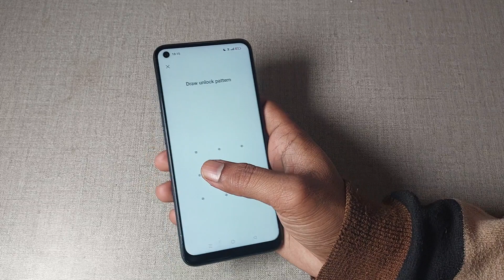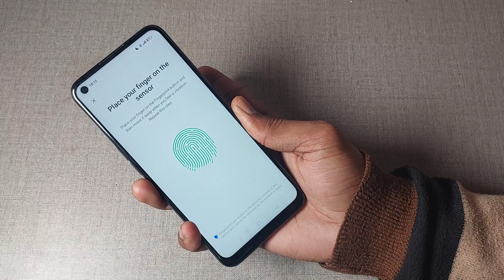realme 6 fingerprint lock setting, realme 6 me fingerprint lock set kaise kare